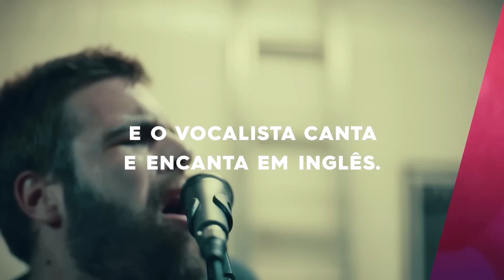Cel.Lep: Show de banda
Não importa a situação, ter domínio da língua inglesa sempre ajuda. E no Cel.Lep é assim: você escolhe um objetivo, a gente te ajuda a chegar lá.

Cel.Lep 50 anos.